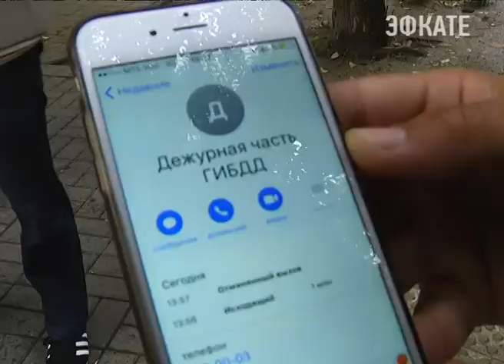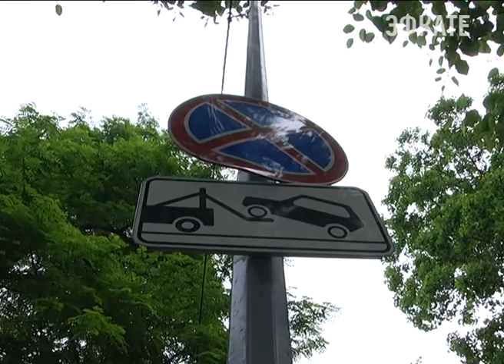Волонтёры в Сочи помогут бороться с нарушителями правил парковки. Новости Сочи Эфкате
Полномасштабная работа служб эвакуации начнётся в июле. Такие решения приняты на рабочих встречах в администрации города. Проинспектировать центральные улицы курорта на предмет доступности проезда, в том числе спец транспорта вместе с волонтёрами вышел и первый заместитель главы города Мугдин Чермит.
Сочи. Новости.
Телеканал Эфкате.